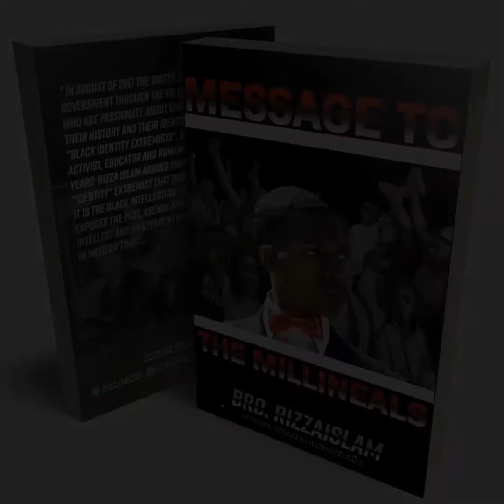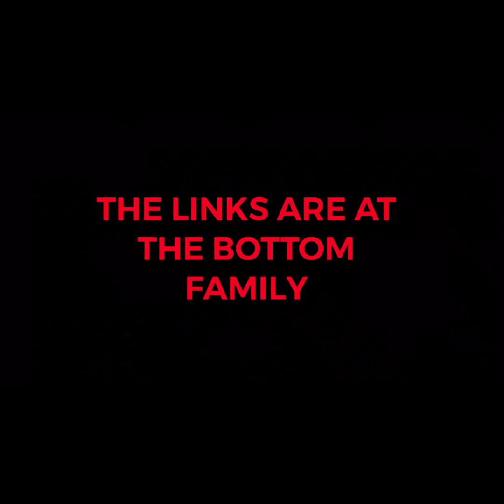RIZZA ISLAM IS BEING INTERVIEWED WHILE CHOPPING UP GAME WITH THE FAMILY ON IG LIVE! 05/8/2019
To pre-order Rizza Islam’s 1ST BOOK: “Message To The Millineals”

Hello Family, hope y’all enjoying & learning by watching these thought provoking videos that we are uploading to our channel.

WE CONSIDER Y’ALL FAMILY! MUCH LOVE & RESPECT! ✊🏿

For us to keep continuing to give y’all these exclusive contents from the most important intelligent minds in the CONSCIOUS COMMUNITY, LetsKEEPEMPOWERMENTING4life is going to need y’all to DONATE JUST 50 CENT or A DOLLAR on our cash app at $Realfere

THAT’S ALL WE ASKING FOR!